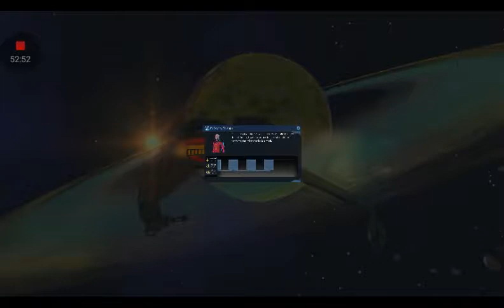Star Trek Timelines A new Legend Immortalized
2 crew immortalized. One legend. Doing many dailies.